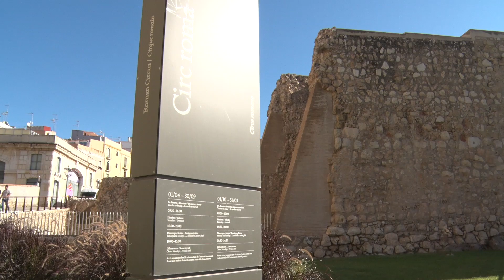El patrimoni de Tarragona